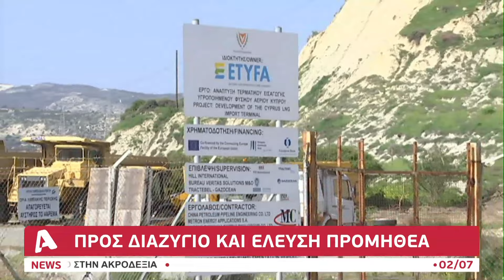Ενεργειακές αναταράξεις | AlphaNews Live